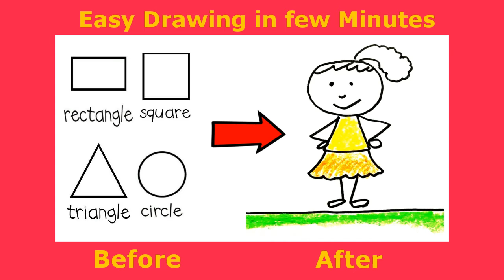How To Draw Naughty Kid With basic shapes | kids Easy Art | Step by step 28 - Creator Work Space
How To Draw Naughty Kid With basic shapes | kids Easy Art | Step by step
Figure Drawing for nursery kids.
Have fun !!!
Drawing Material You can buy to improve your drawing Skill:
1) Cello ColourUp Color Pencil Set.
2) Artline Drawing Pencil (6 pcs) with Paper Stumps Blender (6 pcs) Combo.
3) Faber-Castell 48 Triangular Colour Pencils.
4) DOMS 24 Colour Pencils.
5) Camlin Kokuyo Artist 5ml Water Color Tube - 24 Shades.
6) KAMAL Round Golden Black Artist Quality Painting Brush.
7) KAMAL Artist Quality Exotic Mix Paint Brush Set.
8) Camlin Poster Color Pack of 18 shade bottles.
9) Camel Soft Pastels, 36 Shades (Multicolor)
10) Faber-Castell Oil Pastels (Pack of 50)